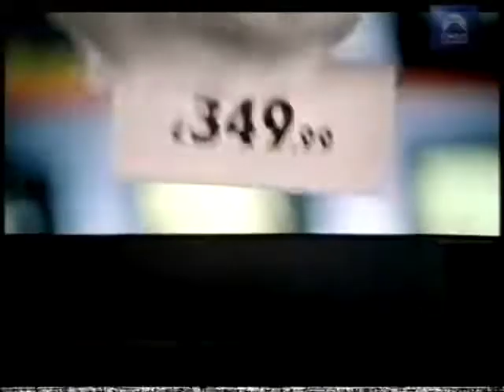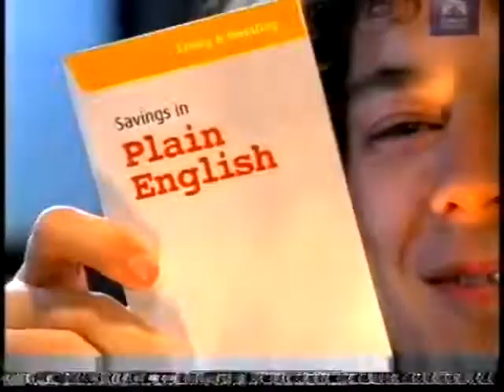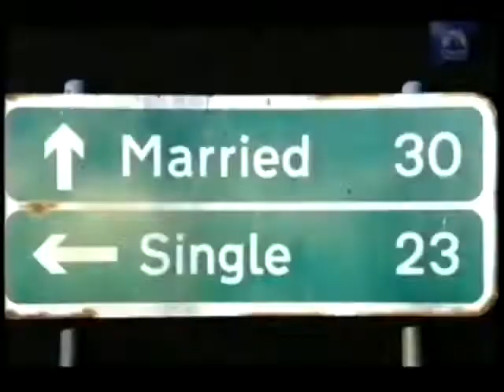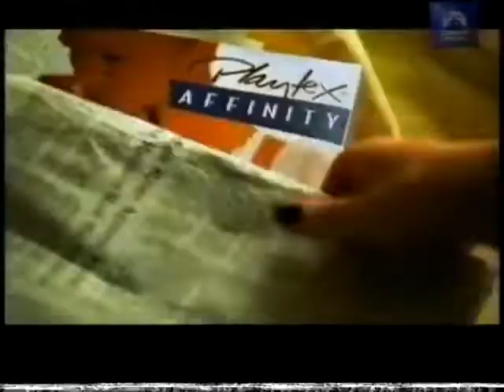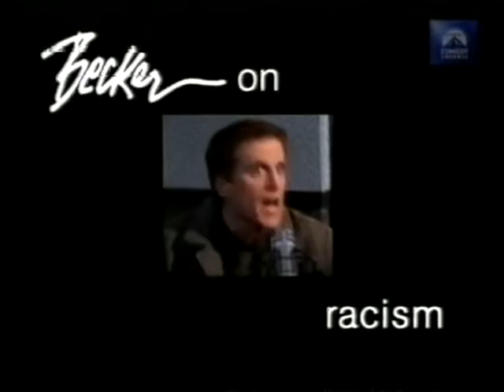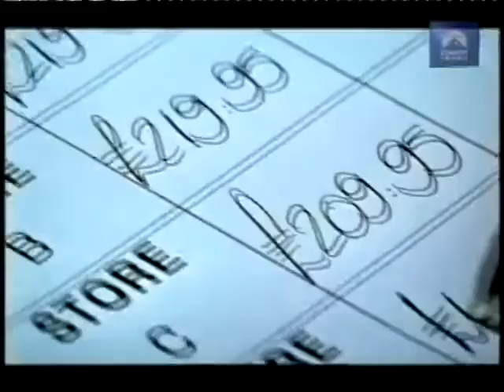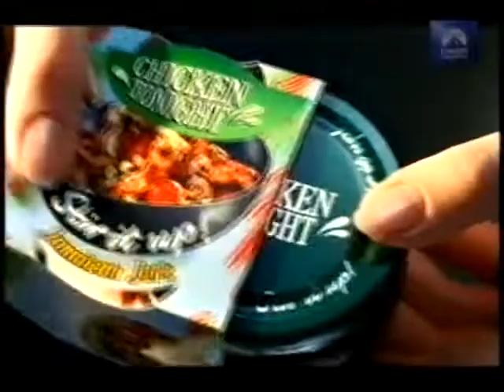Paramount Comedy adverts & continuity - Sunday 26th March 2000 (8 breaks)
From OUTTHERE85, a channel terminated this year.
If you want to interact with me and talk about UK TV, you can join to my server for UK community